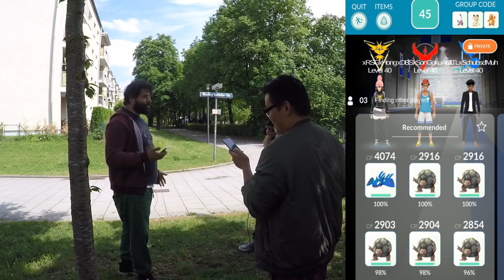100% Ho-Oh GEFANGEN?! Ho-Oh zu dritt besiegt?! Ho-Oh Raidtour! Pokemon Go!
euda heute war ich auf Raidtour auf der Jagd nach einem Shiny Ho-Oh und wir versuchen es mal zu dritt gegen Ho-Oh
habt ihr schon ein gutes Ho-Oh? habt ihr ein Shiny?